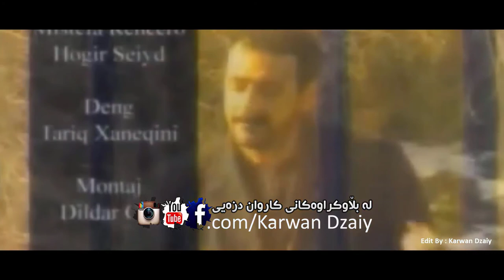Nuri Garmyani - Azizm_Clip | نوری گه‌رمیانی - ئه‌زیزم